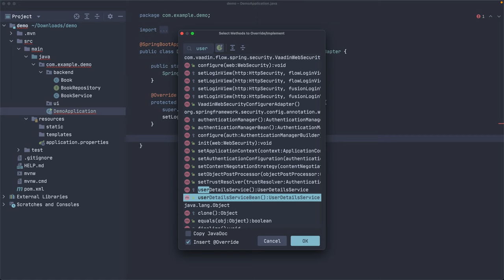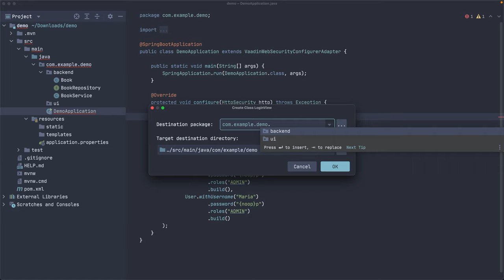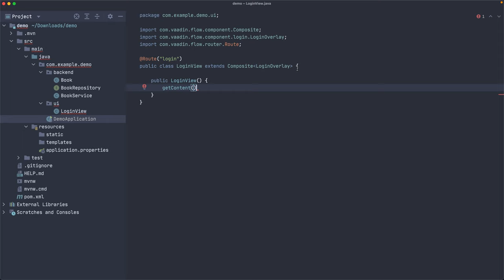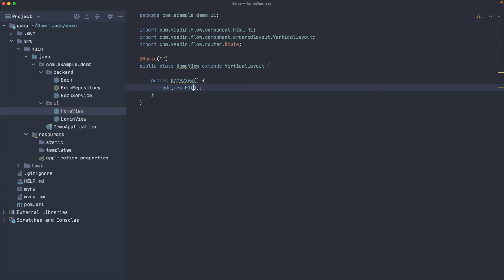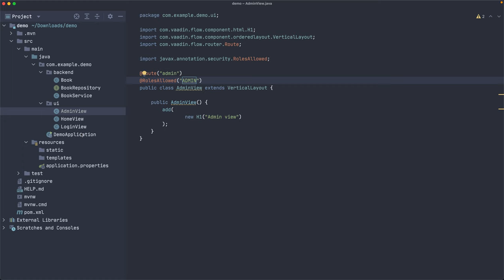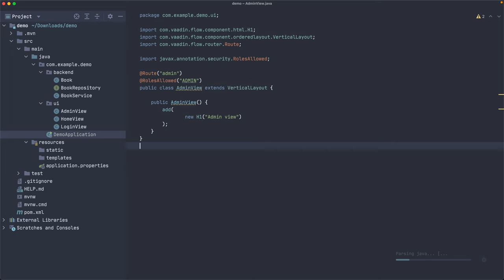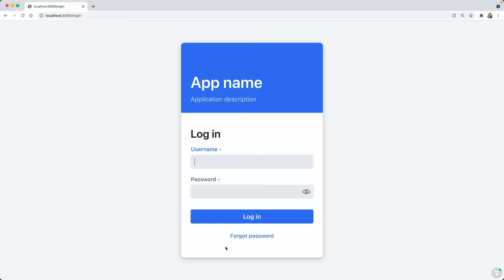Java web app course 3/6 - Authentication and authorization with Spring Security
In this video, Alejandro Duarte shows how to configure Spring Security in a Java Web application developed with Vaadin, how to implement a login screen, and how to manage authentication and authorization.